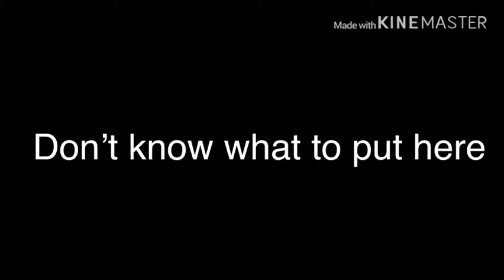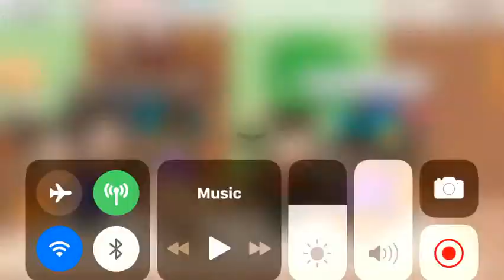Meme | Prank Call | DESCRIPTION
this is my second meme! I hope you all like it! It has some curse words so be careful!